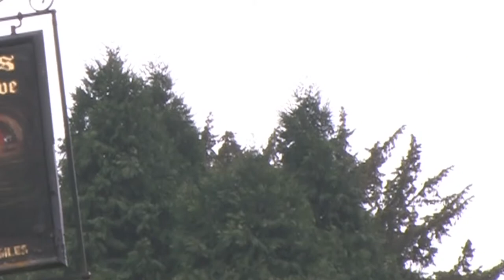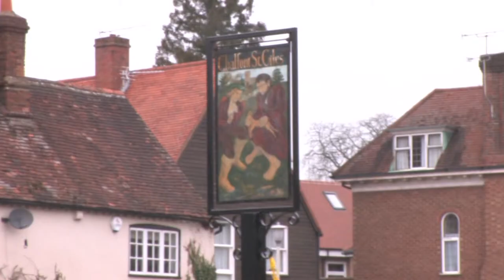Chalfont St. Giles, Antonio Vivaldi - Concerto No. 1 in E, RV 269 'Spring' - III: Allegro HD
This is my first edit of my videos with music and it's definitely not my best but it shows how I have improved, I did not edit to any beats  to the music, I just thought it was a suitable song to go with the video and with Chalfont St. Giles itself.